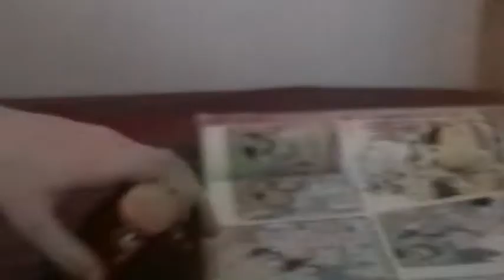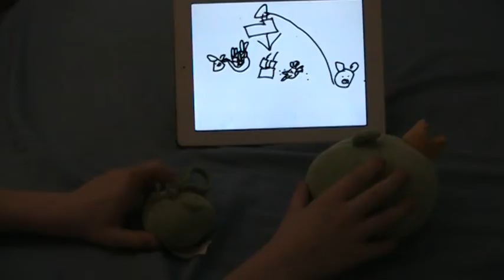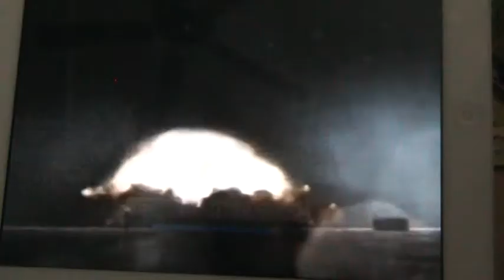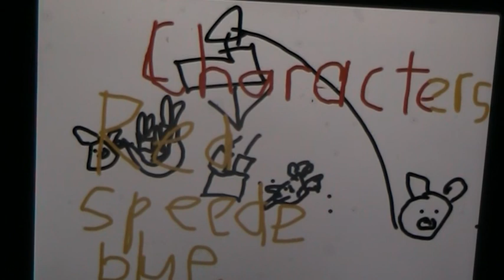The Angry bird show (S1-E1)